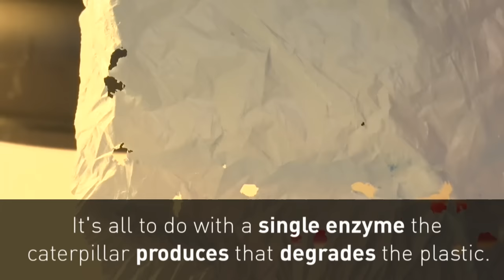These incredible caterpillars can degrade plastic bags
Plastic-eating caterpillars could provide the answer to reducing plastic waste in landfill sites and oceans. Report by Charlotte Brehaut.